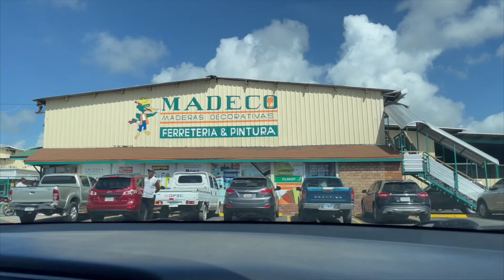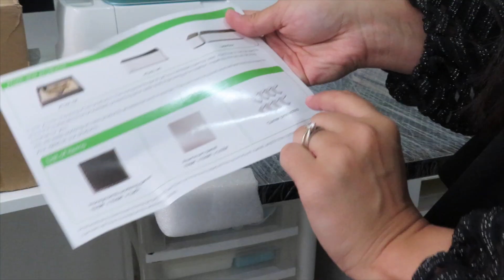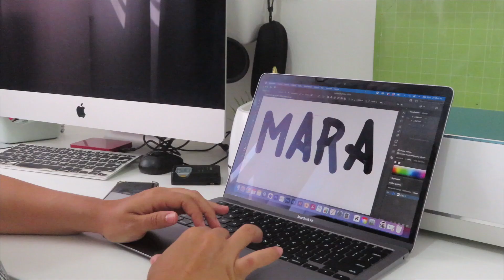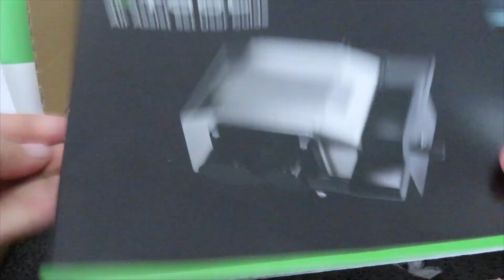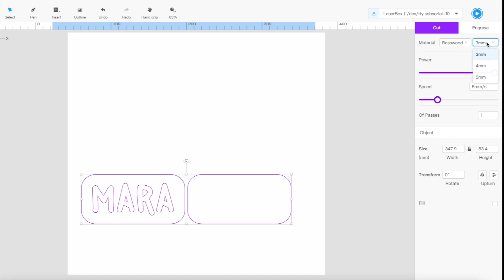XTOOL D1: ACCESORIOS PARA CORTE Y GRABADO LASER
Te muestro como quedan los cortes de madera con la xtool d1 y sus accesorios el honeycomb y air assist 🛍 LASER XTOOL 🛍

00:00 Mi experiencia con el láser xtool d1
00:40 Material de corte madera carton
01:08 Que trae el honeycomb de xtool d1
02:38 Prueba de corte 1 con xtool d1 + honeycomb
03:09 Instalar xtool air assist
06:12 Prueba de corte 2 con xtool d1 + honeycomb + air assist